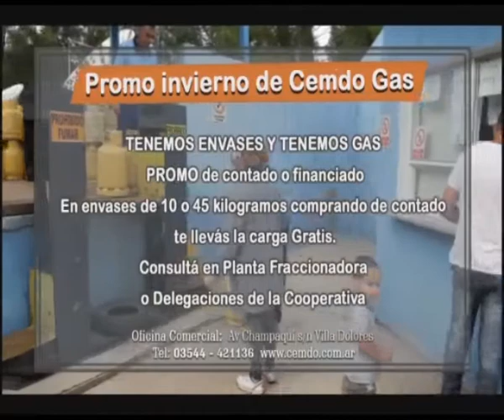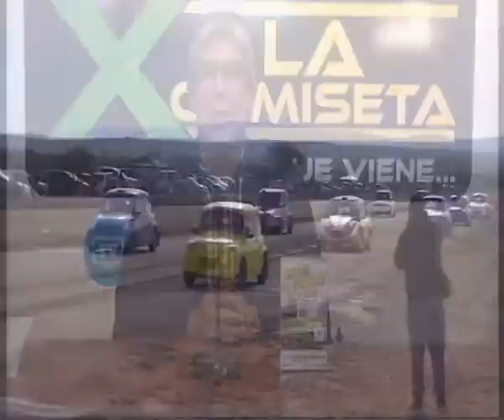X LA CAMISETA - JULIO LOPEZ 11 JUNIO 2018